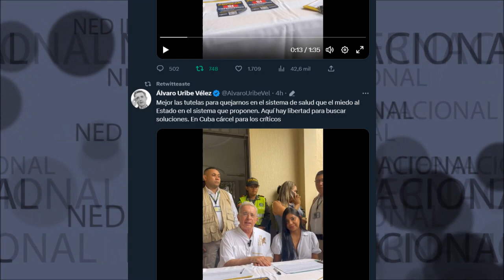AQUÍ HAY LIBERTAD PARA BUSCAR SOLUCIONES, EN CUBA CÁRCEL PARA LOS CRÍTICOS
Mejor las tutelas para quejarnos en el sistema de salud que el miedo al Estado en el sistema que proponen. Aquí hay libertad para buscar soluciones. En Cuba cárcel para los críticos